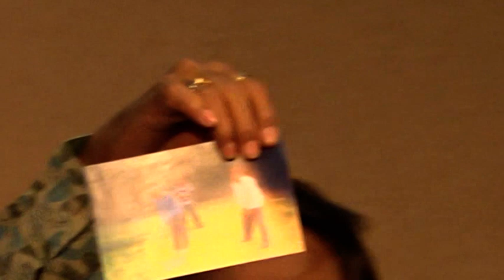# Episode 4 : Sudhir Gadgil - Interview (21 December 2018)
श्री सुधीर गाडगीळ आपल्याला मुलाखतकार म्हणून परिचित आहेतच.  परंतु एका मुलाखतकराची मुलाखत घेण्याचा आगळावेगळ कार्यक्रम भांडारकर प्राच्यविद्या संशोधन संस्था आणि डायमंड प्रकाशनातर्फे २१ डिसेंबर २०१८ रोजी घेण्यात आला होता. पत्रकार श्री शैलेंद्र परांजपे यांनी ही मुलाखत घेतली.